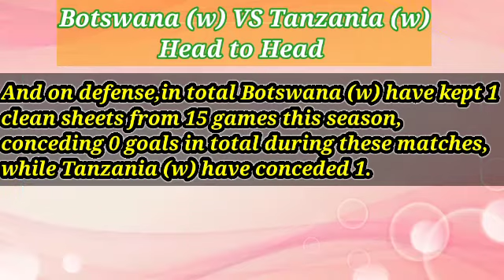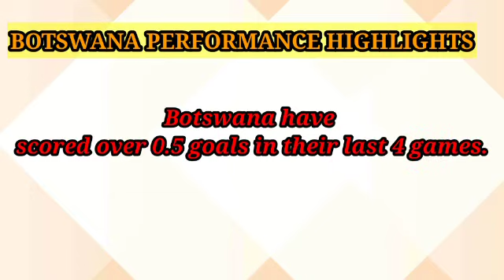Botswana W VS Tanzania W head to head game preview and prediction COSAFA Cup Women - Round 2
On the 02 October 2021 at 10:00 UTC meet Botswana vs Tanzania (w) in Africa in a game that we all expect to be very interesting. Both teams try to perform well in COSAFA Women's Cup. This general info table below illustrates best the game details about the upcoming clash. Although everyone expects this to be a tight game it's predicted as in our football predictions section.